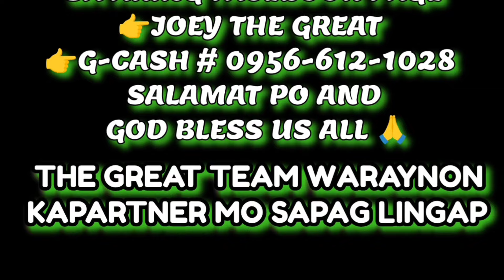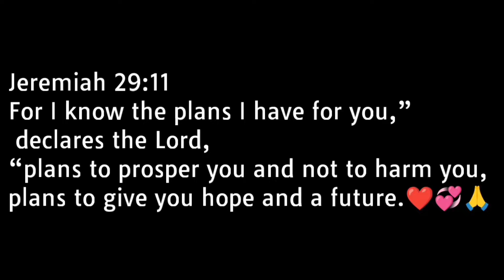NAISIP KO NALANG MAG BIGTE